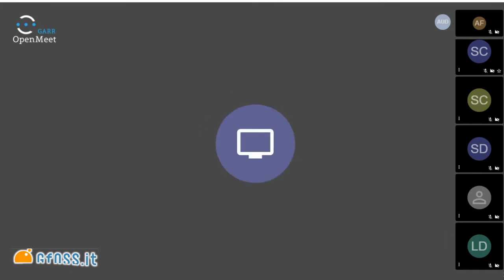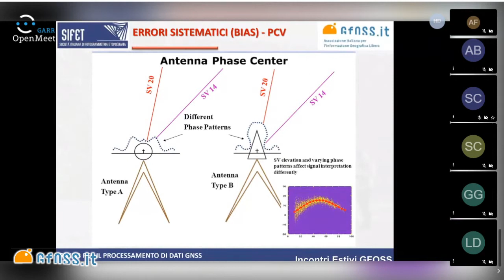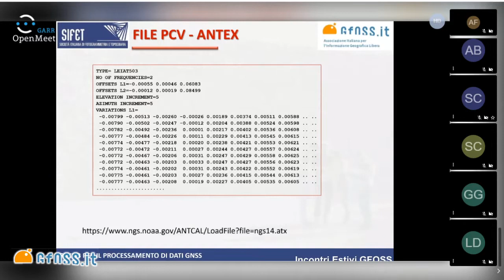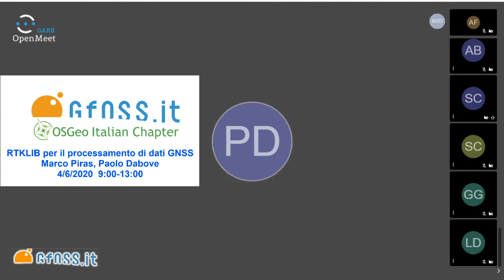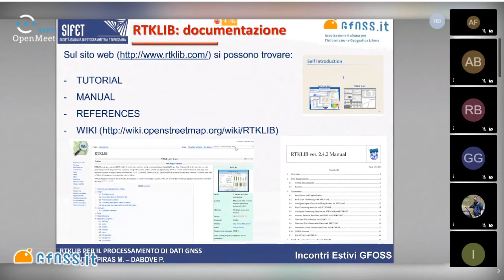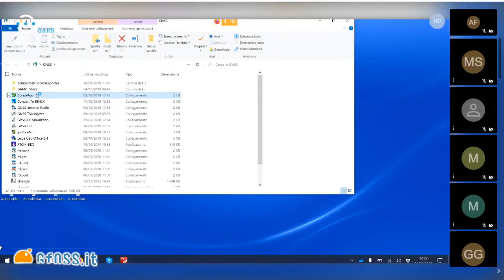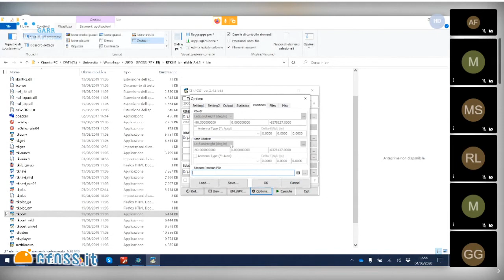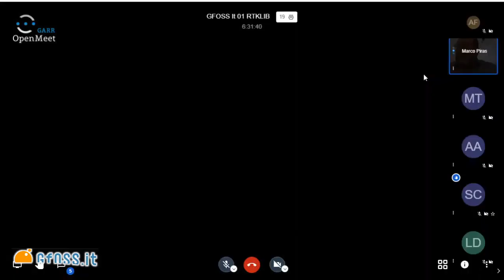RTKLIB per il processamento di dati GNSS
👉 DESCRIZIONE
L'incontro si propone di presentare agli utenti gli strumenti open per il posizionamento GNSS (tra i quali RTKLIB e sue differenti modifiche e versioni), concentrandosi in particolare sui benefici derivati dall’utilizzo di software e dati open provenienti da servizi che permettono sia un miglioramento della precisione che dell’affidabilità del risultato finale, quali reti GNSS o altri prodotti calcolati e diffusi liberamente da enti geodetici internazionali.
👇 MARCATORI DI CAPITOLO 👇
⏰ 00:00:00 | INTRO Marco Piras
⏰ 00:08:02 | INIZIO PRESENTAZIONE
-- PAUSA --
⏰ 02:07:33 | SECONDA PARTE  Paolo Dabove

RELATORI
🧔 Marco Piras
🧒 Paolo Dabove